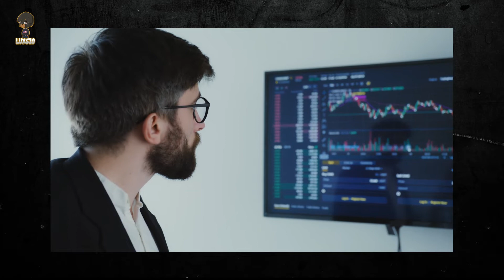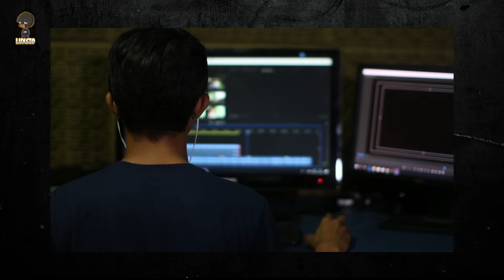The Reality of Manifestation Scams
We will answer the following questions in this Luxsio video:
How do you manifest?
Is manifestation a real thing?
Is manifestation a swindle?
Is it possible to manifest?
How do you attract money?
How does one manifest love?
How do you make your ideal life a reality?
What are the most potent manifestation techniques?